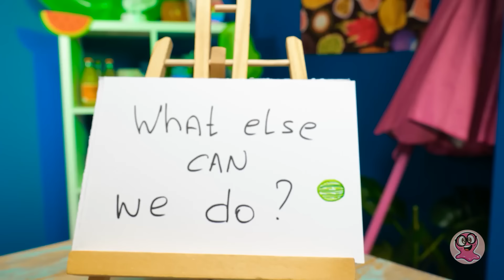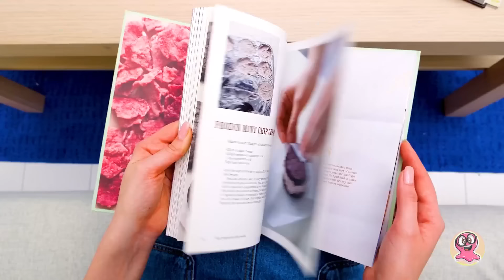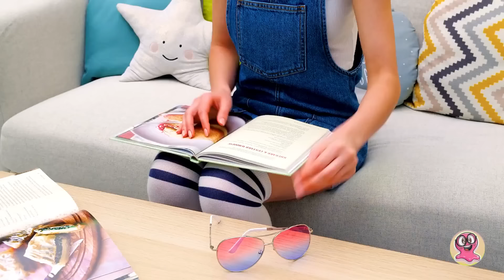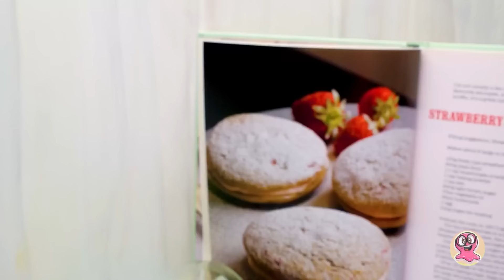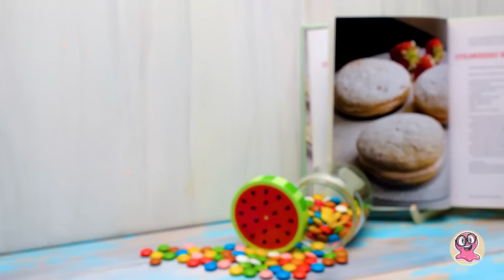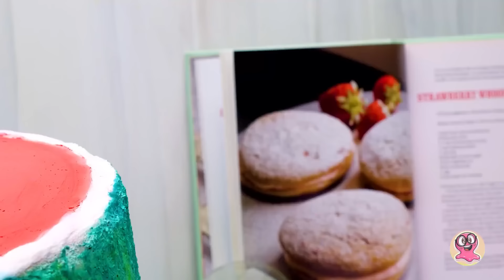Roger und Sams Wassermelonenkuchen.